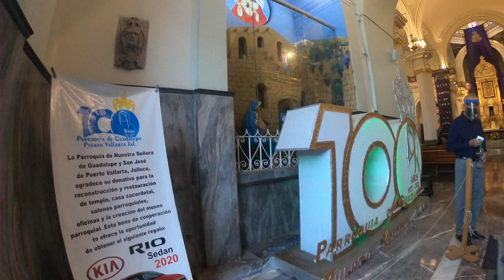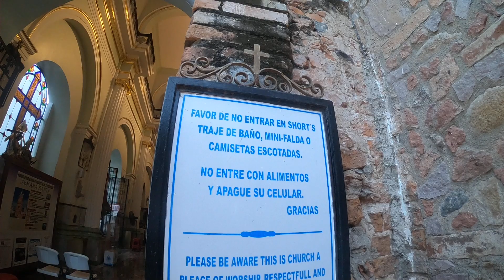como es ?catedral de puerto vallarta 💝2021